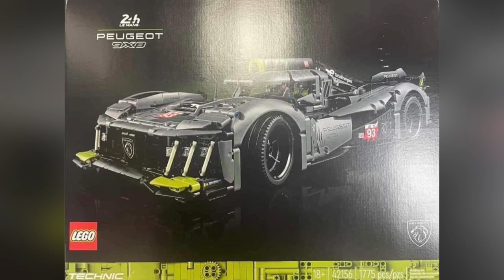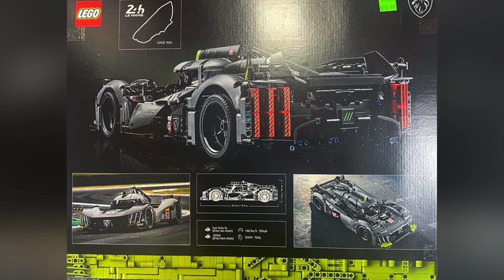The First Leaked Real Set Photos of the brand new LEGO Technic Peugeot 9x8 Set 42156